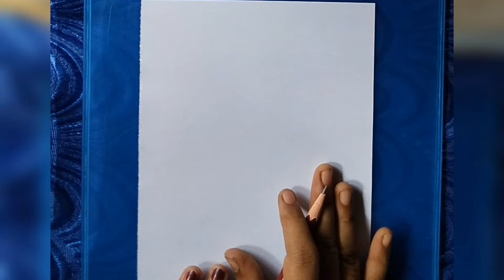How to draw a girl with beautiful dress for beginners / pencil sketch step by step / girl drawing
How to draw a girl in beautiful dress . pencil sketch. how to draw a girl with beautiful dress for beginners. beautiful dress drawing for beginners. pencil sketch for beginners. girl drawing with beautiful traditional dress.